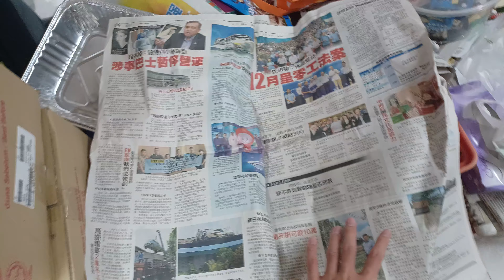MY LOGO QUIZ ABC LOGOS SONG NO MUSIC